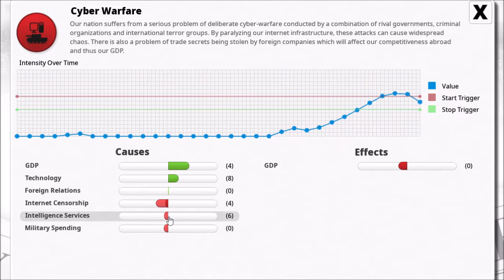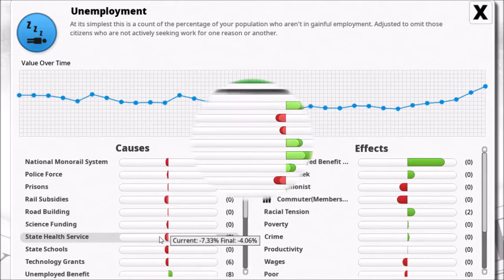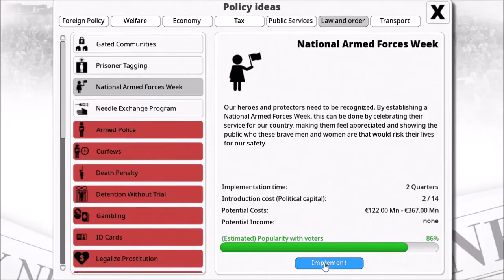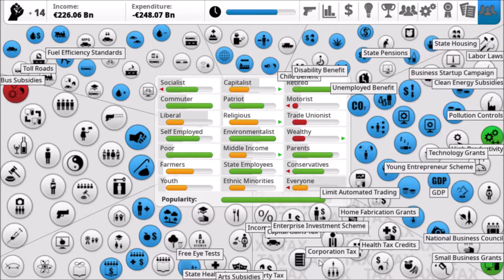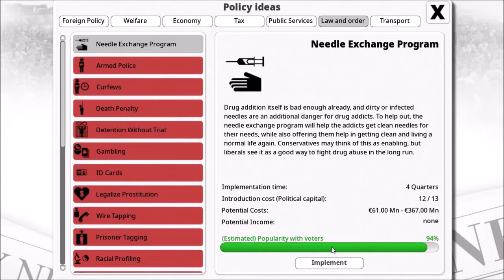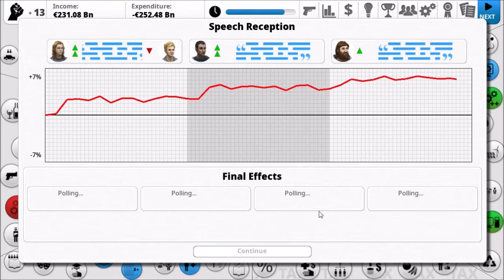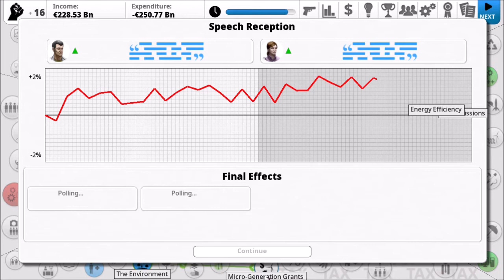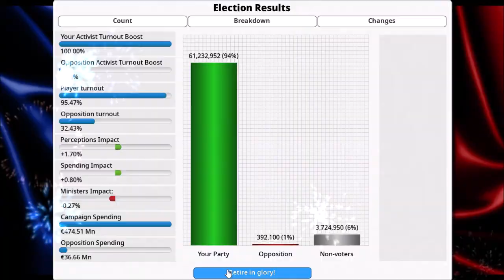Ending off welll | Democracy 3 Term 2 pt 2